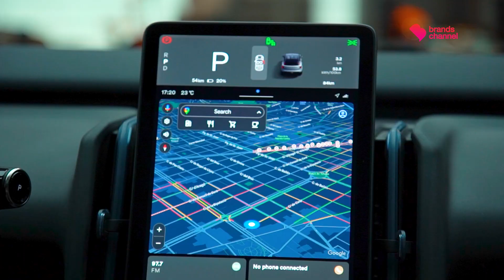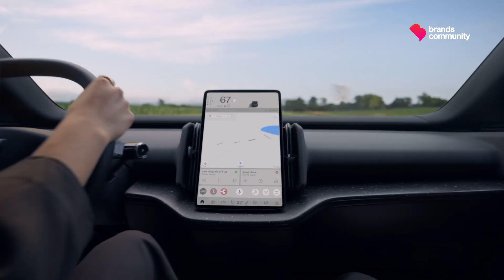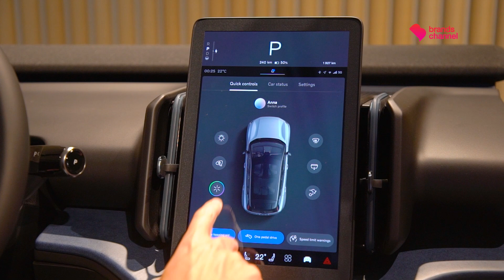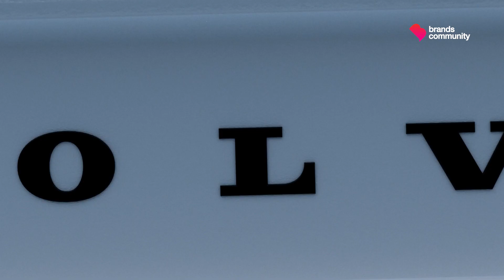Volvo muda a condução dentro e fora do automóvel. Descubra como! | Beyond Imagens de Marca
O novo modelo EX30 é considerado o mais pequeno SUV da Volvo, mas também o mais sustentável de sempre para a marca. Apesar de pequeno, representa um grande passo naquela a que a fabricante sueca chama de era da “mobilidade de próxima geração”. Numa altura em que a eletrificação é uma aposta transversal a todas as marcas da indústria automóvel, a Volvo acredita que a tecnologia será a grande diferenciação do futuro. É por isso que neste episódio da série Beyond Imagens de Marca estamos à conversa com Thomas Stovicek, responsável pela conectividade da marca. Thomas juntou-se à Volvo Cars em 2018 e lidera a equipa de User Experience focada na transformação da experiência automóvel. Passou por várias tecnológicas como Facebook, Nokia e Microsoft e hoje acredita que só é possível viver uma nova experiência automóvel tendo a “tecnologia com o humano no centro”.